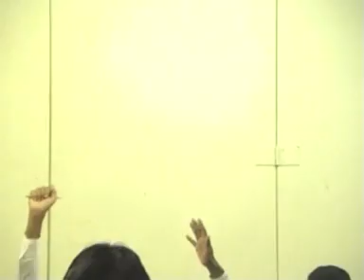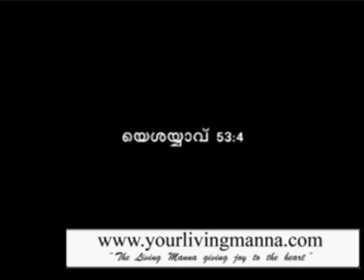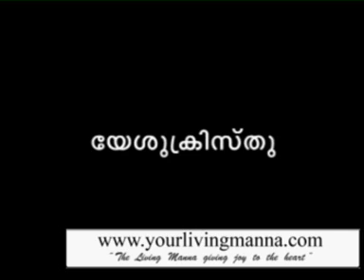Malayalam Christian Sermon: Holy Spirit by Pr. B Monachan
"And this gospel of the kingdom shall be preached in all the world for a witness unto all nations; and then shall the end come"